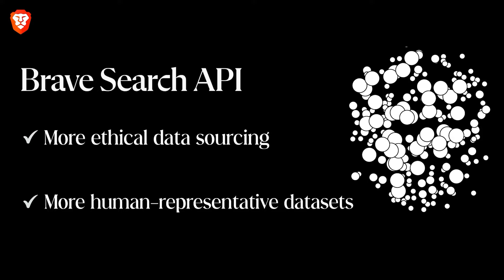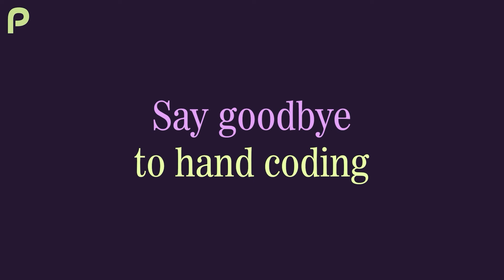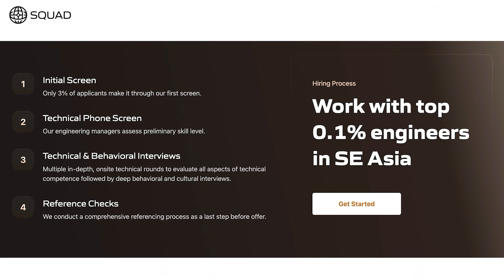Automating Circuit Board Design Using Reinforcement Learning w Sergiy Nesterenko, Founder of Quilter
In this episode from @AutopilotwithWillSummerlin  Sergiy Nesterenko, founder of Quilter (backed by Benchmark), discusses designing PCB circuitboards end-to-end using reinforcement learning. "Autopilot" host Will Summerlin and Nesterenko cover how current PCB boards are designed and how Quilter’s tech stack enables faster board design, what better circuit boards enable in the future, their GTM and where they are seeing most market pull right now, and much more.

The Brave search API can be used to assemble a data set to train your AI models and help with retrieval augmentation at the time of inference. All while remaining affordable with developer first pricing, integrating the Brave search API into your workflow translates to more ethical data sourcing and more human representative data sets. Try the Brave search API for free for up to 2000 queries per month

Omneky is an omnichannel creative generation platform that lets you launch hundreds of thousands of ad iterations that actually work customized across all platforms, with a click of a button. Omneky combines generative AI and real-time advertising data.

Plumb is a no-code AI app builder designed for product teams who care about quality and speed. What is taking you weeks to hand-code today can be done confidently in hours. for early access.

X/SOCIAL:
@labenz (Nathan)
@WSummerlinAI (Will)
@sergiynest (Sergiy)
@quilterai (Quilter)

TIMESTAMPS:
(00:00) Intro & Sergiy’s Background
(04:31) What Sergiy learned from SpaceX
(05:53) Founding thesis of Quilter and Quilter’s journey
(06:57) Where would one find circuit boards?
(08:11) What is the process of designing a circuit board?
(09:39) Design process today with Quilter
(14:34) Sponsor: Omneky
(16:01) Quilter’s thesis and designing more complex circuits
(18:25) How much are humans currently paid for board design
(19:41) Labour dynamics in board design
(20:30) Do most companies have board designers in house?
(21:14) Incentive structure
(22:44) What does a high performance circuit board look like vs low performance?
(26:37) Quilter’s technology stack
(29:15) Sponsor: Plumb | Squad
(31:15) How Quilter can grow with scale?
(33:50) Where is circuit manufacturing happening
(37:17) What other parts of knowledge work can be solved with reinforcement learning
(41:03) GTM and who Quilter is selling to
(42:48) Pricing
(44:04) Where Quilter is seeing the most market pull right now
(45:21) What makes Quilter an exciting company to work at or invest
(47:14) The effects of closed research in private companies for the industry
(49:25) Open source vs closed source
(51:14) What Sergiy would advise to himself in his early founder
(53:59) What drew Sergiy to working with Benchmark
(56:19) Wrap